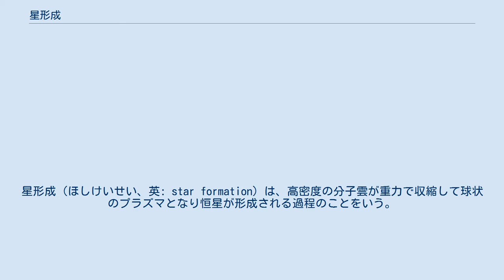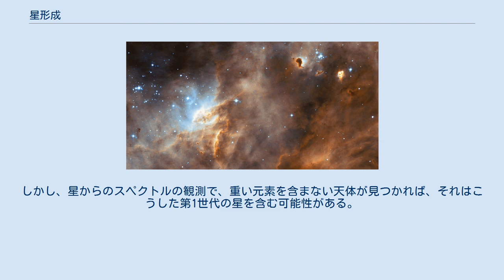星形成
星形成（ほしけいせい、英: star formation）は、高密度の分子雲が重力で収縮して球状のプラズマとなり恒星が形成される過程のことをいう。
星形成研究は天文学の一分野であり、星形成の前段階としての星間物質・巨大分子雲の研究や、その生成物としての若い恒星や惑星形成の研究とも関連する分野である。
星形成の理論は一恒星の形成ばかりではなく、連星の統計的研究や初期質量関数を説明するものでもある。
 星形成に関する現在の理論によれば、分子雲のコア（高密度領域）は重力的に不安定で断片化し、収縮を始める（自発的星形成）か、超新星爆発などのような高エネルギーを発生する天文現象の衝撃波が引き金になって（誘発的星形成）付近の星雲で星形成が始まる。
この重力収縮の段階で重力エネルギーの一部は赤外線で放射され、残りは収縮が加速する物体の中心部で温度を上昇させる。
物質の降着は星周円盤形成の過程でも進行する。
密度と温度が十分に上昇すると重水素の核融合がはじまり、これにより発生する電磁波の輻射圧で収縮の速度は低下する（が停止はしない）。
星雲を構成する物質は次々と原始星に降着する。
この段階で双極分子流が発生するが、その原因は降り注ぐ物質の角運動量の影響とみられる。
最後に原始星の核で水素が核融合を始めると、これを取り巻く物質が吹き払われる。
 原始星は成長過程でHR図上の林トラックを辿る。
収縮は林トラックの末端まで続くが、その後はケルビン・ヘルムホルツ収縮の時間尺度で収縮が継続し温度は安定する。
この段階で0.5太陽質量未満の恒星は主系列に合流する。
これより質量が大きな原始星は、林トラックの終わりから靜水圧平衡に近い状態でゆっくり収縮を続け、ヘニエイトラックに移行する。
 星形成の過程と段階は1太陽質量程度以下ではよく解明されている。
しかし大質量星では星形成過程の時間が星の進化の時間スケール全体からみて短期間に過ぎず、その過程そのものもまだ十分わかっていない。
原始星が成長して主系列に合流して以後の進化は恒星進化論の研究領域となる。
 オリオン大星雲（M42）は星形成が進行する代表的領域である。
星雲を明るく照らす若い大質量星から星が芽吹くゆりかごとなる高密度ガス柱までをみることができる。
この不安定な星形成領域は天文学上もっともドラマチックで天体写真の被写体になりやすいもののひとつである。
 星形成の鍵を握る元素は、可視光域ではなく電波領域でのみ観測が可能である。
分子雲の構造と原始星の影響は、1)近赤外域の減光量マップ（減光がある領域と減光がない近隣領域で単位視野面積あたりの恒星数を比較する）、2)星間塵の熱放射、3)COその他の分子の回転遷移による観測が可能である。
2)、3)はミリ波帯やサブミリ波帯で観測される。
原始星や若い星の電磁波放射は、赤外線天文学が対象とする波長域で観測されるが、これはこれらが形成される分子雲による減光がかなり大きく、可視光域で観測するのはまず無理だからである。
分子雲は200-450μmに透明な窓があるほかは20-850μmまでのほぼ全域で不透明であり、観測には困難が伴う。
この領域以外でも減光分を補償する何らかの手法が不可欠となる。
各恒星の形成形態を直接観測できるのは銀河系内に限られ、それ以外の銀河における星形成は、特殊手法による質量スペクトル観測で検出されてきた。
 質量が違うと、星形成のメカニズムにも違いが生じると考えられている。
小質量星の形成理論では、分子雲が回転しながら重力による収縮で密度が上昇してゆくことで小質量星が形成されることが、多数の観測結果とよく合致している。
すでに述べたように、回転するガスとダストが重力収縮して中央の原始星へと物質が集積し、星周円盤を形成してゆく。
太陽質量の8倍より重い星では、星形成のメカニズムはまだ不明の点が多い。
 大質量星は降着する物質を押し返すほどの、大量の電磁波を放射する。
かつてはこの輻射圧は、質量の大きな原始星への物質降着を妨げると考え、太陽質量の数十倍を超える大質量星の形成をうまく説明できなかった。
近年の理論研究では、ジェットとアウトフローで円盤の双極方向にできた空洞状の領域から、大質量星が放射する電磁波のほとんどが抜け出してしまい、物質の降着を妨げないことがわかってきた。
そのため現段階では大質量星も、小質量星の形成と同じような機構で形成されるらしいと、考えられるようになった。
 大質量星を取り巻く星周円盤の有力な証拠は、複数の天体で確認されている。